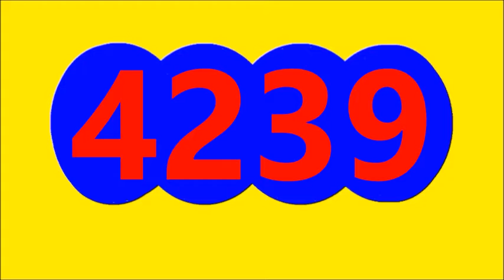EL CHONTICO DIA RESULTADO SORTEO DE HOY SABADO 17 DE SEPTIEMBRE DEL 2022